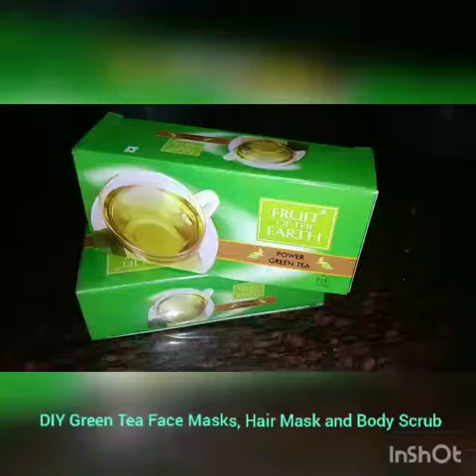Uses of # Modicare Green Tea - Amazing results